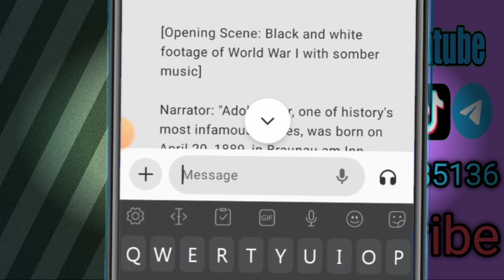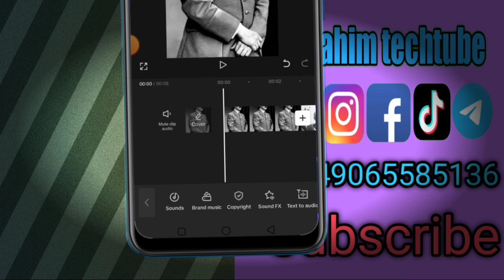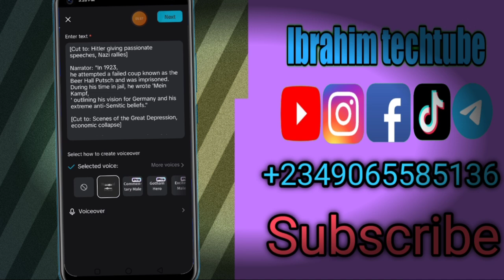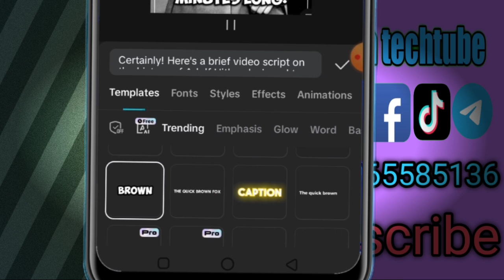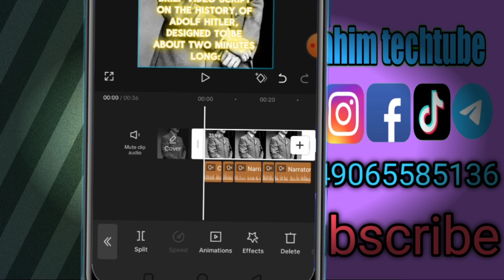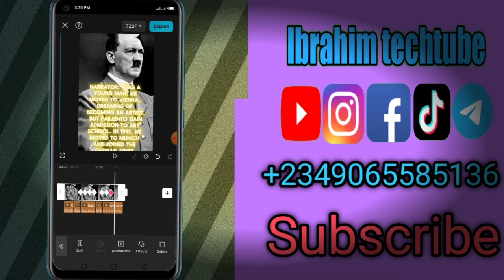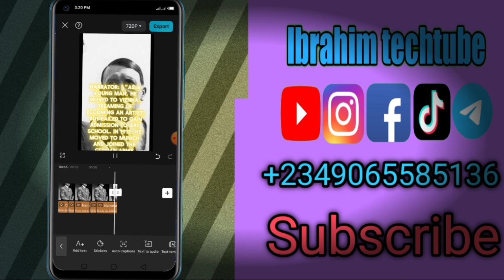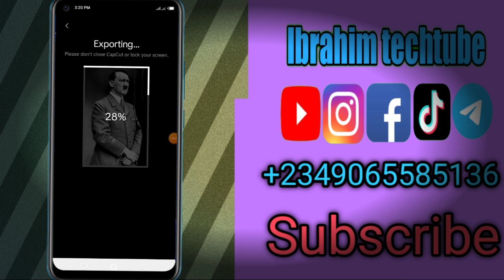yadda zaka hada video kumai Ai ne zai ma ta hanyar amfani da chatgpt da capcut